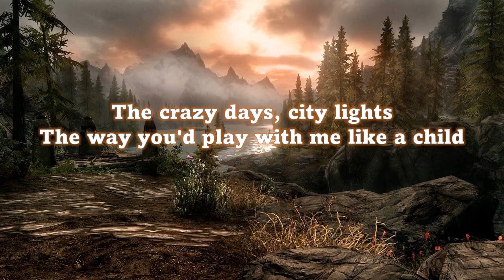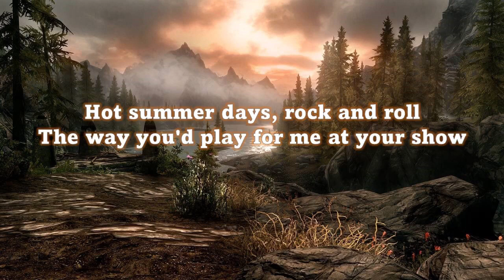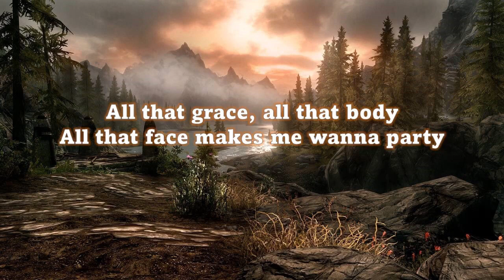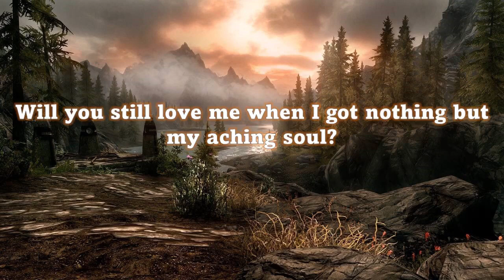Lana Del Rey - Young and Beautiful (Lyrics)